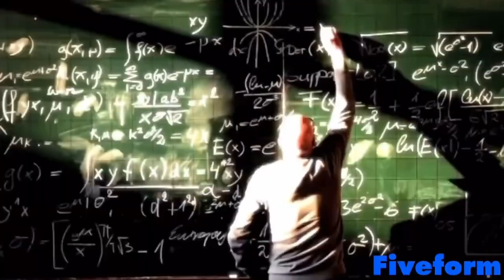YTP: Whor Rx (Collab Entry)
CBOne / Fiveform / Fyveform / Fyve / SeptAce
de verty best ytp